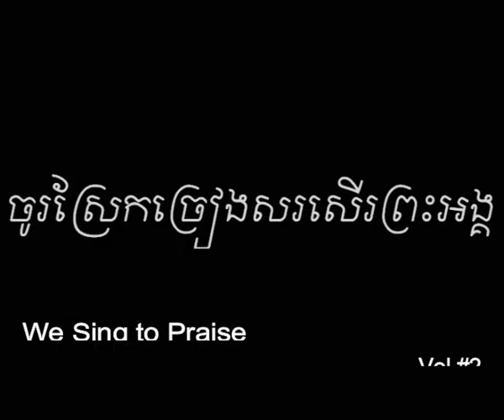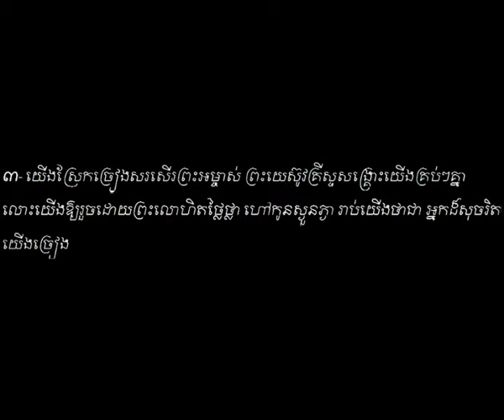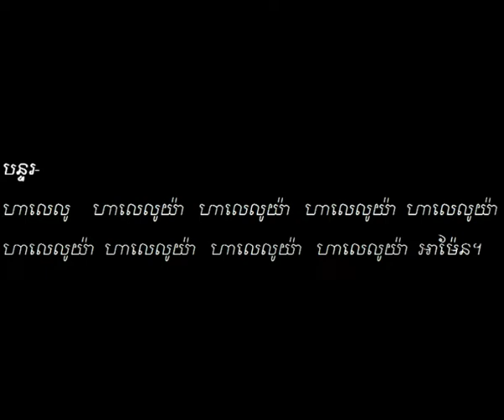យើងស្រែកច្រៀងសរសើរថព្រះអម្ចាស់ (សាច់ភ្លេង) We Sing to Praise. Sound Vol # 2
យើងស្រែកច្រៀងសរសើរថព្រះអម្ចាស់ សាច់ភ្លេង ទំនុកខ្មែរបរិសុទ្ធ